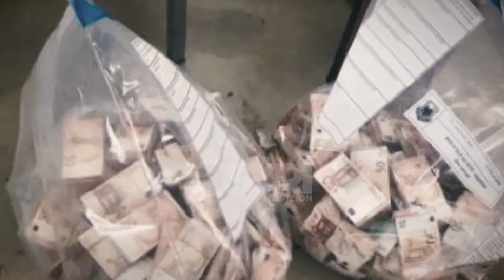‘Misioni’ i prokurorëve belg në Shqipëri, rikthehen në SPAK dhe Prokurorin e Tiranës